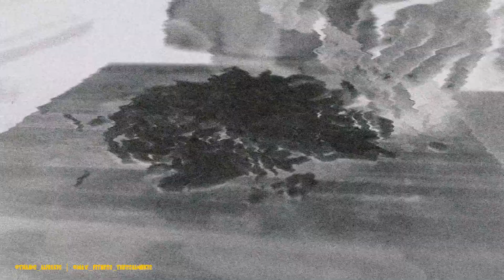S3ep10:ΚΑΝΟΥΜΕ το ΤΡΑΠΕΖΙ στον ChrisKogia/ΣΥΚΩΤΙΑ/διαβάζουμε τα GYM FAILS σας/Reading your gym fails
Thanos Alibakis Youtube Channel
Max_fit_NESS

* Super saiyans να τονίσω ότι δεν ειμαι ούτε Ιατρος ούτε ειδικός στο τομέα των φαρμάκων, όσα αναφέρω είναι βιωματικά και προσωπικες εμπειρίες🙏🏾 μοιράζομαι την εμπειρία μου, δεν συμβουλεύω 💪🏾